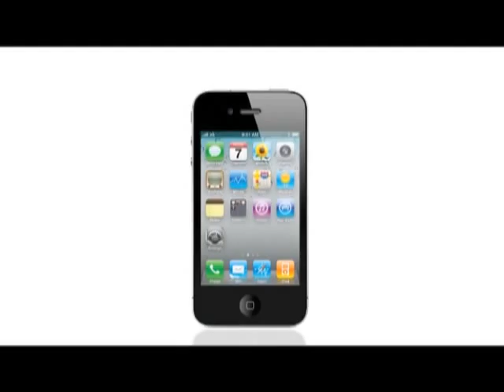《緣來中醫》第六集：養生保健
主持：姚啟添 (註冊中醫師)、Tracy
嘉賓：周正峰 (註冊中醫師，美樂集團有限公司)

自古以來，中醫養生法在中國人的觀念中是非常受重視的，尤其是在健康和壽命方面。在節目中，我們特別討論了保健養生包括了食療、運動、足、拍掌、推拿、按摩及氣功等方法。此外，中醫觀點中也指出在不同季節中，應以不同的養生法來保養身體，根據十二經絡循行養生保健亦可以達到理想效果。人們若能順應大自然環境的變化，懂得適時養生，就可避免或減輕疾病的發生。